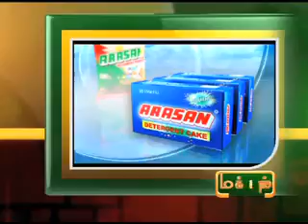1ST-JUNE-2012 7PM MANI NEWS.mp4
1ST-JUNE-2012 7PM Headlines on makkal tv